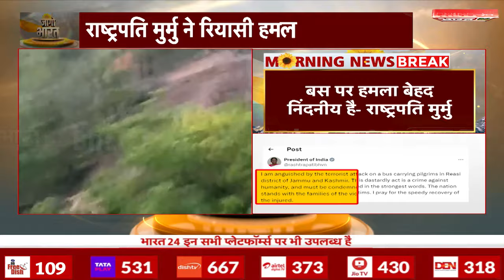Jammu and Kashmir के रियासी में आंतकी हमला, घटना में अब तक कई की मौत | Breaking News | Reasi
Anchor Name : Ranjana Rawat | Show Name : News | Time : 07:00 AM | Date : 10/06/2024 | Published By: Vanshika